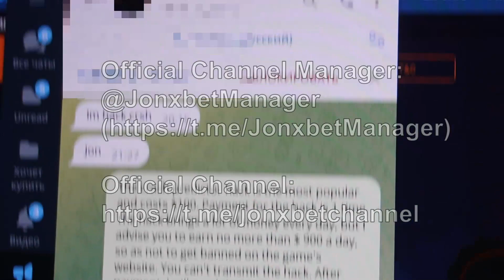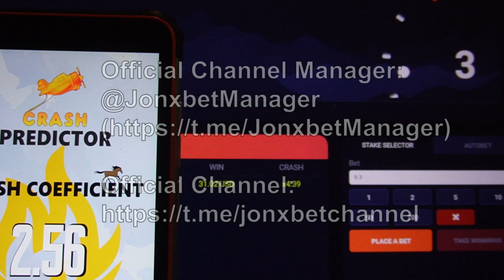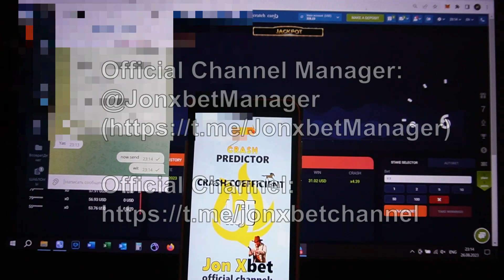Robot assistant for Aviator Predictor m'a donné de l'argent